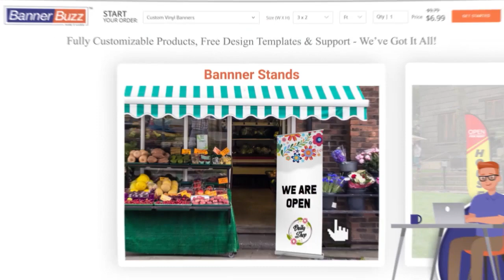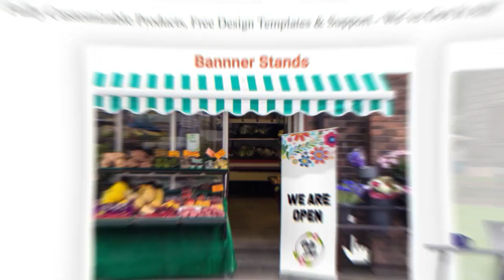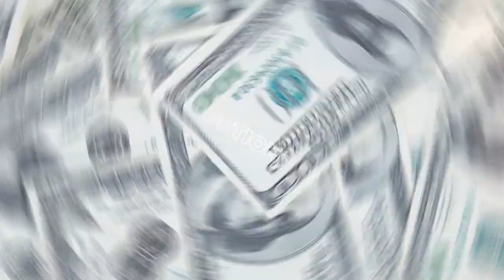NLFA Week 1 GAME 2 | Lumberjacks v Bombers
Opening week matchup of the 2024 NLFA football season between the Lumberjacks and Bombers.